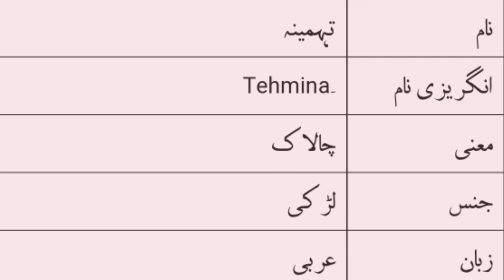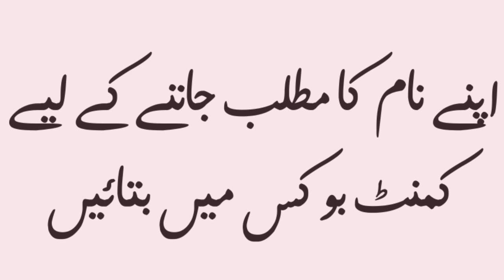Tehmina Name Meaning in urdu | Tehmina Naam ka Matlab kya hota hai | Names Center